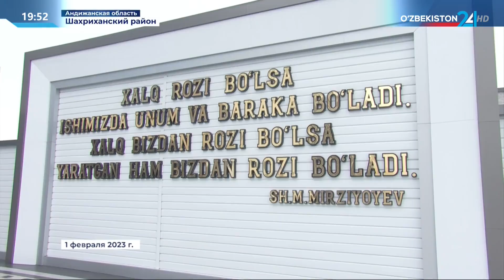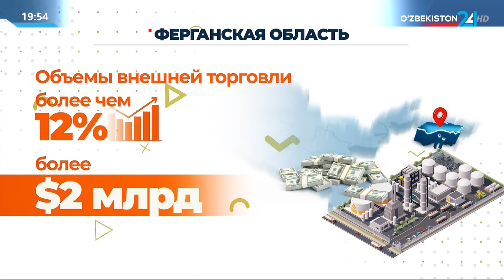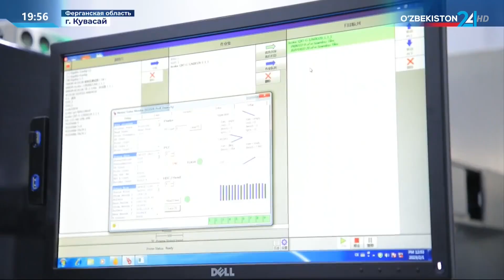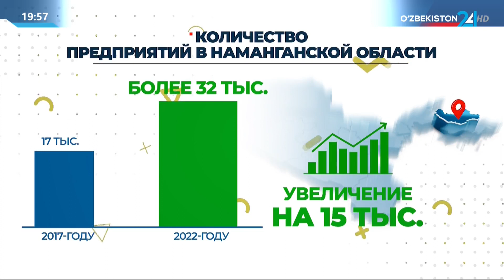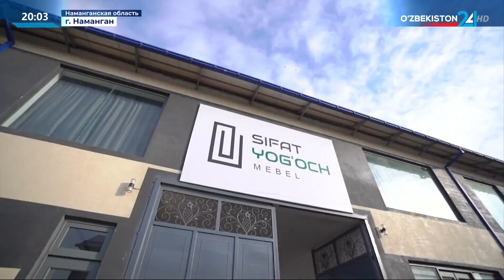Тахлилнома 24 | Частный бизнес как «точка роста» экономики областей Ферганской долины